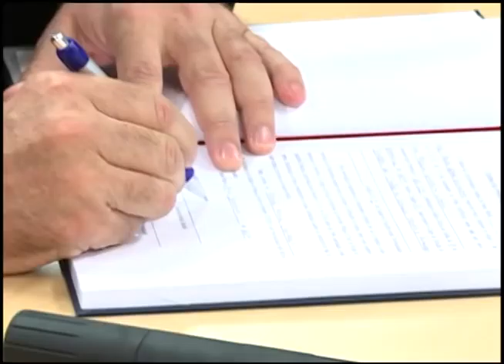Notícias da UFSM - Posse da nova direção do CCSH